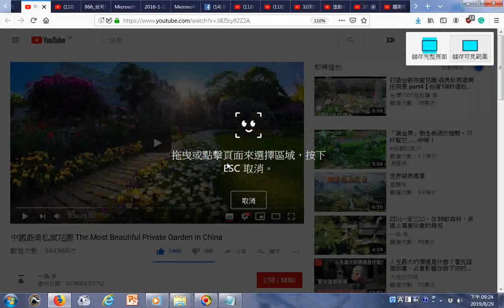瀏覽 中國最美私家花園 The Most Beautiful Private Garden in China